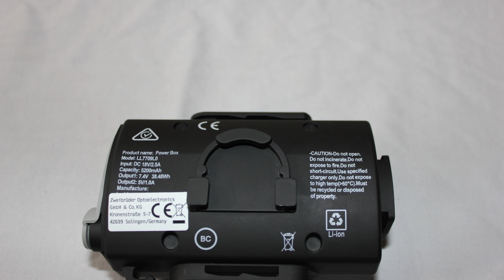Led Lenser XEO 19R Review - Features & Functions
This is a review of the LED Lenser Xeo 19R which covers the technical aspects of the torch its components and operation.